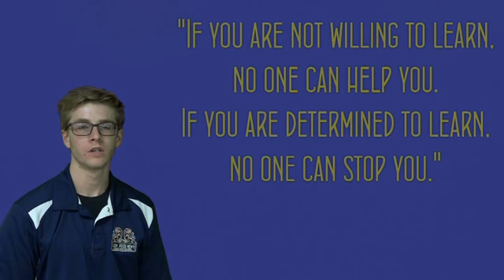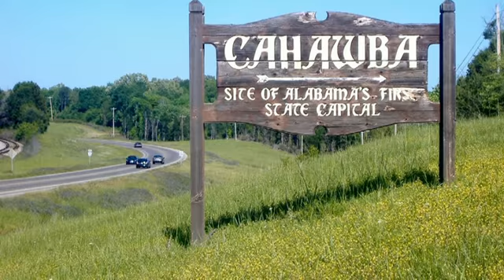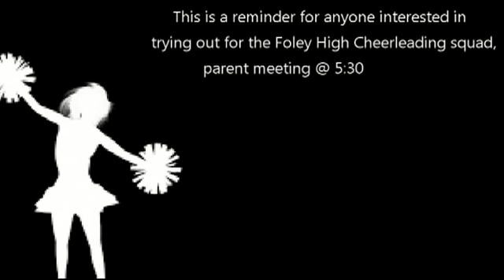Foley High School Morning Announcements for March 7, 2019